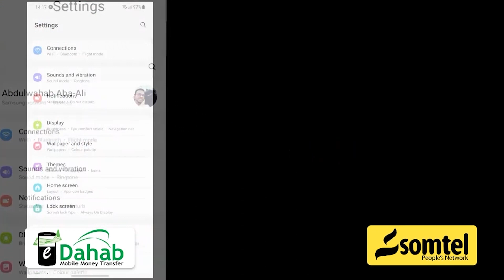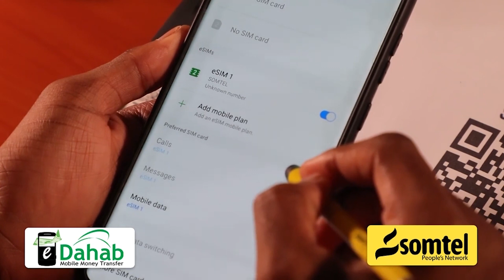“Waa nasiib darro in Kulankii Baarlamaanka Ee Maanta Kooram La'aan u baaqdo” Xildhibaan Seynab .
“Waa nasiib darro in Kulankii Baarlamaanka Ee Maanta Kooram La'aan u baaqdo” Xildhibaan Seynab Caamir.